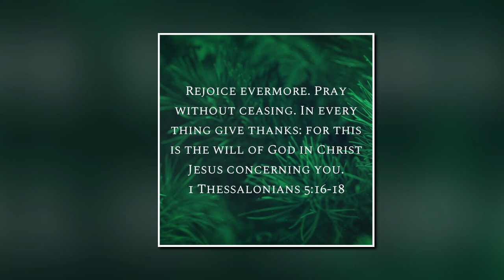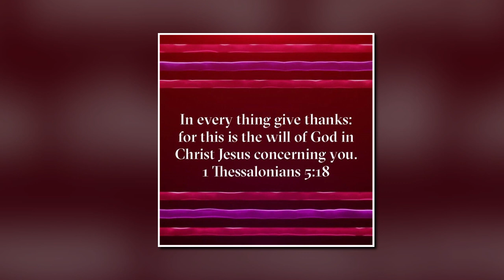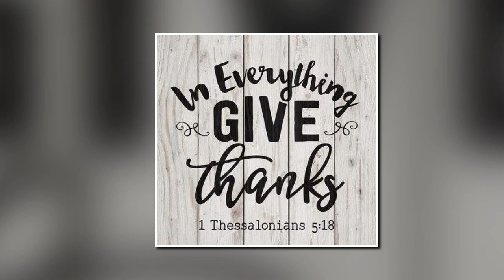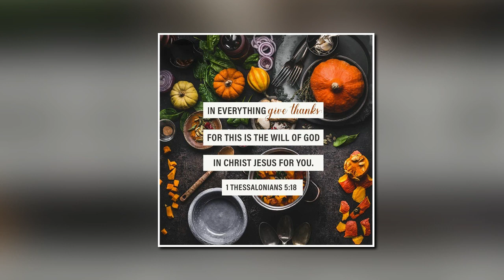Charles Broyles 11 22 2020 SunAM - Reasons For Being Thankful To God